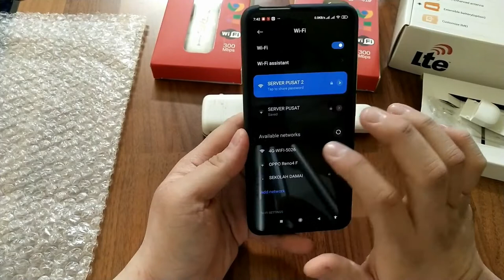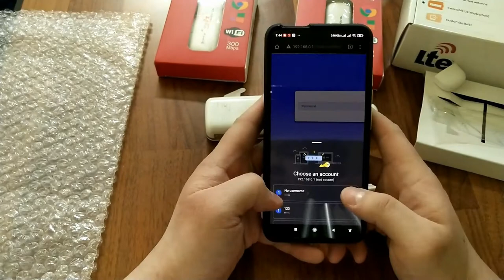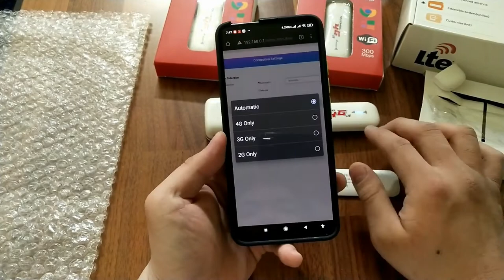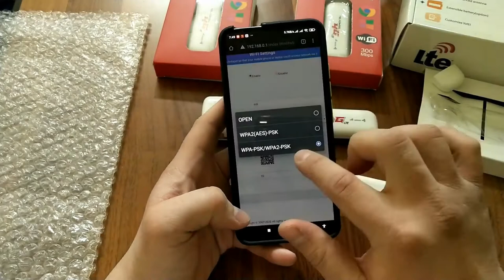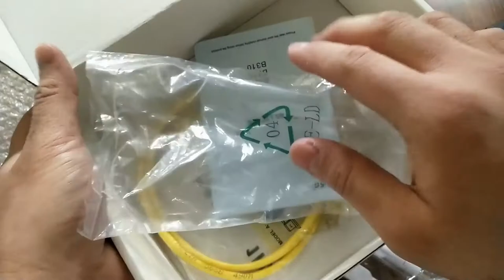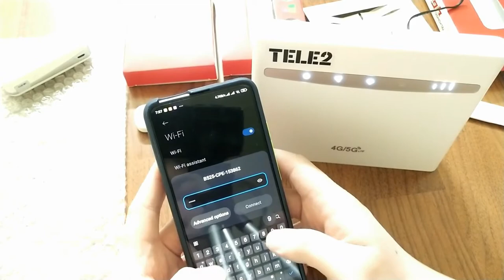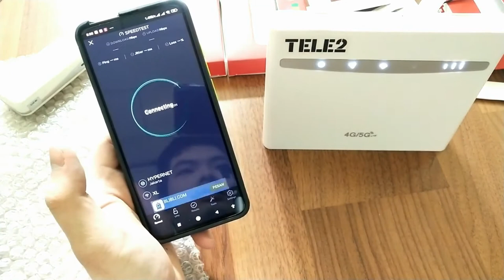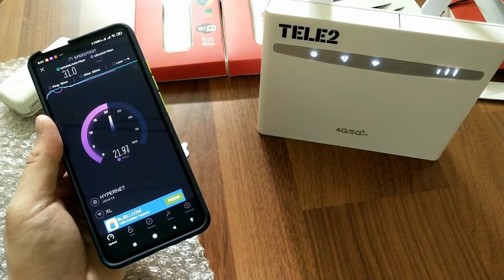MODEM WIFI Wingle 4G LTE UNLOCK ALL OPERATORS GSM Wingle 4G Powerbank Speed 300 Mbps